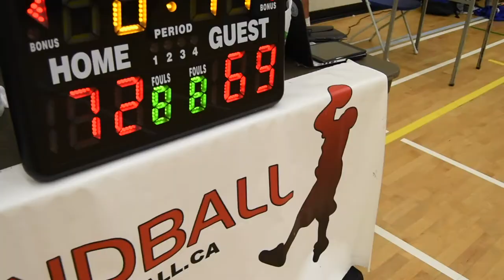2020 Burnaby Winter League - Prospect College vs Liminal - Roundball BC Mens Basketball League